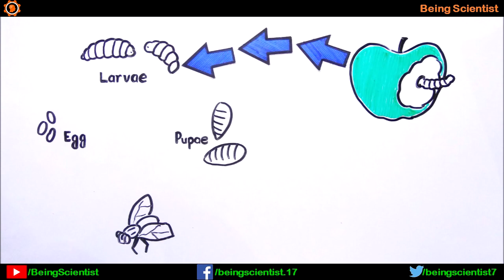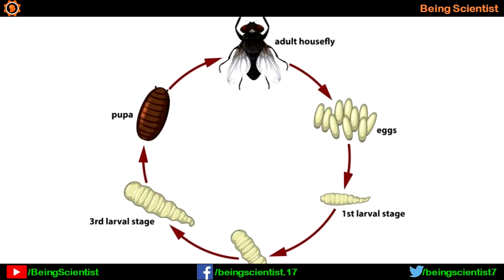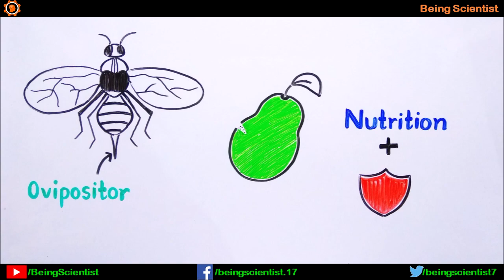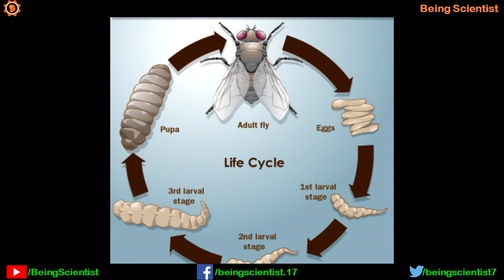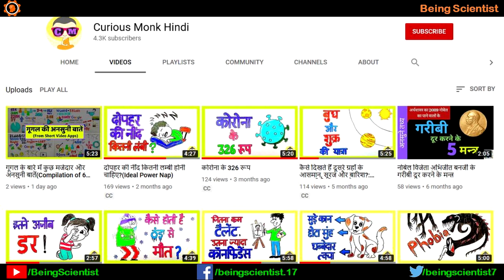How is a Worm present inside the closed fruit? | Hindi | Priyank Singhvi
You all must have experienced a live creature moving in an intact fruit whenever you opened the fruit or vegetable up. But the interesting question is how does that worm or better called larvae reach inside an intact fruit or vegetable. So in this video, I am trying to answer the reason for such observation and what farmers mainly do to avoid such situation.

आप सभी ने एक जीवित प्राणी का अनुभव किया होगा जब भी आप फल या सब्जी को खोलते हैं। लेकिन दिलचस्प सवाल यह है कि लार्वा नामक कीड़ा या बेहतर किस तरह से एक अखंड फल या सब्जी के अंदर पहुंचता है। इसलिए इस वीडियो में, मैं इस तरह के अवलोकन के कारण का जवाब देने की कोशिश कर रहा हूं और मुख्य रूप से किसान ऐसी स्थिति से बचने के लिए क्या करते हैं।

This video was a kind suggestion of Mr. Mayank Singhvi and the content was prepared with the help of my friend Killi Prasad, AIR-1 in ICAR-PhD exam.

The stop-motion animation in this video is produced by the team of Curious Monk: